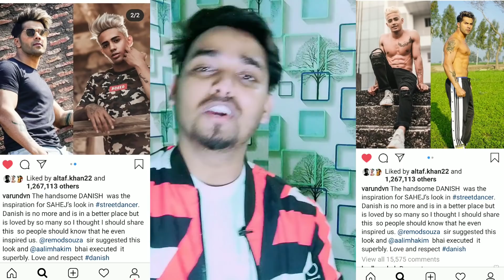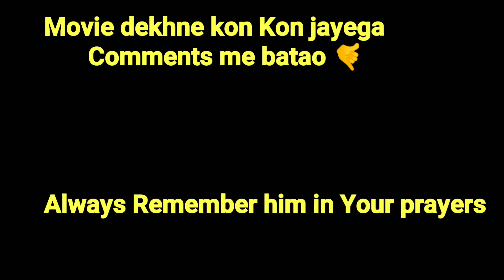A Very Important Breaking News for Fambruharmy | Danish Zehen के Fans लिए बड़ी खुशखबरी -Varun Dhavan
Hello And Welcome Back To My Channel Guys So Guys Aaj ke is Video Me mai Aapko batauga Danish Zehen ke bare mai so Guys Mujhe Umeed Hai Ki Aapko Ye Video behad pasand aayega Please is video ko jayada se jayada share kare